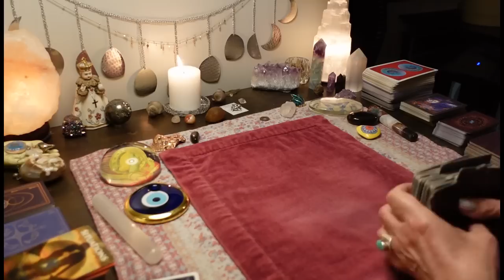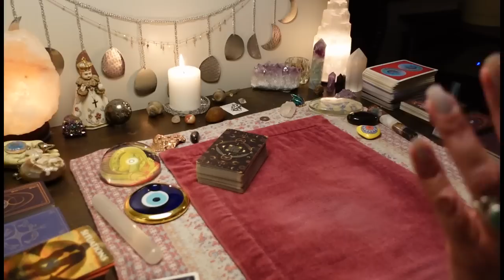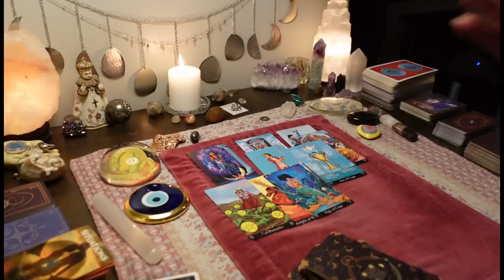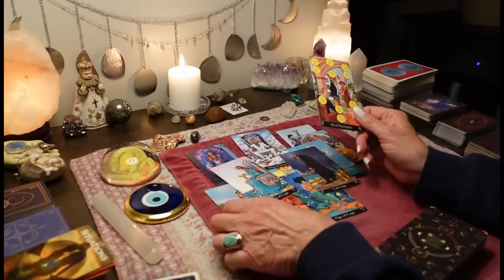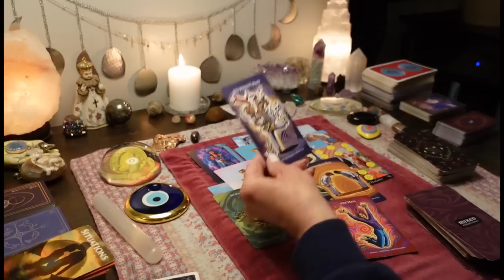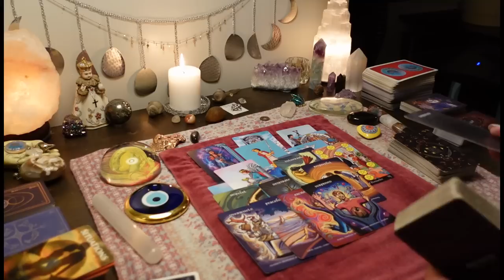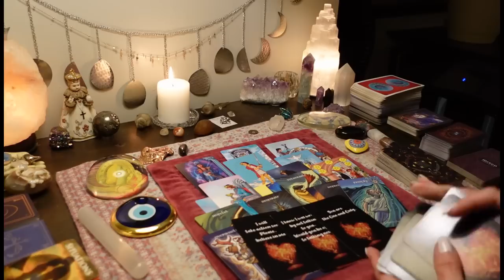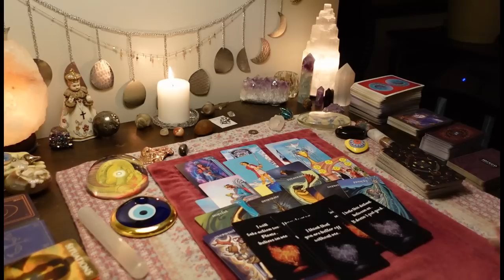LATE NITE: This Cold Hearted Person Is Angry You're Over Them. But Refusing To Give Love. COLLECTIVE